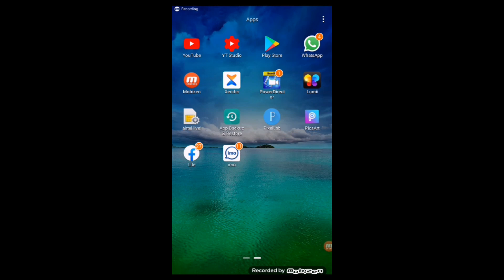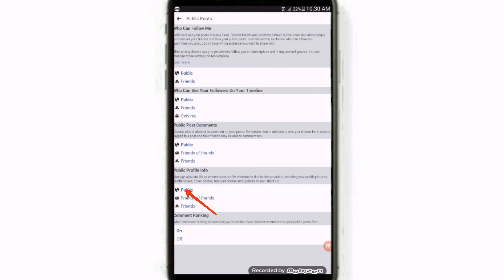Followers On Facebook Settings || How to activate followers option in Facebook account | 2021.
how to Facebook followers on
Facebook follow
flowers setting
Facebook followers
Facebook profile flowers show
how to activate follower option in facebook 2020
Facebook profile flowers saw
Facebook profile flowers setting
Facebook followers kaise on Kare
How to get unlimited Followers On facebook
onclick Facebook followers on
on click flowers on
on click followers show

Facebook profile Meri followers kaise karti hai please video end Tak dekho achcha lagegaaur aisi technique related videos dekhne ke liye mere channel ko subscribe karo aur bus mein laga ne sabhi Baja do

Meri Facebook page aur Facebook profile ka links aap se dekh sakte ho Mera profile aur Facebook page mein like kar dena aur follow bhi kar dena